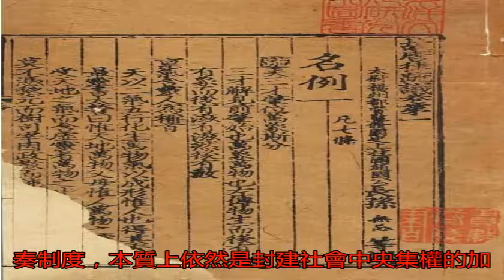古代犯人判了死刑，真如影視劇演的那般拖出去就斬嗎_復核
原標題：古代犯人判了...